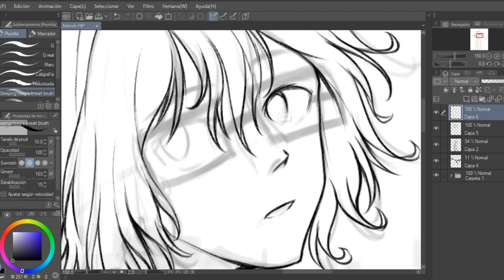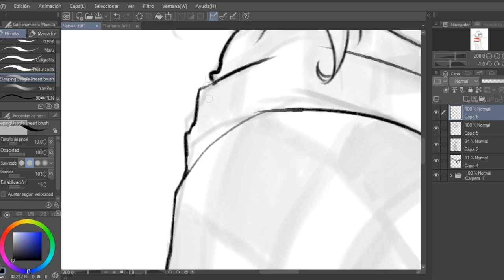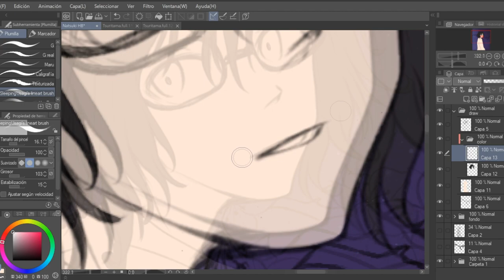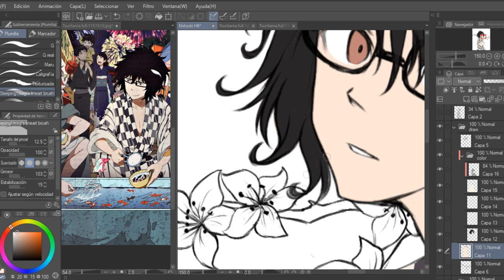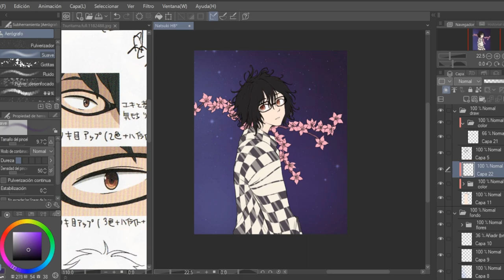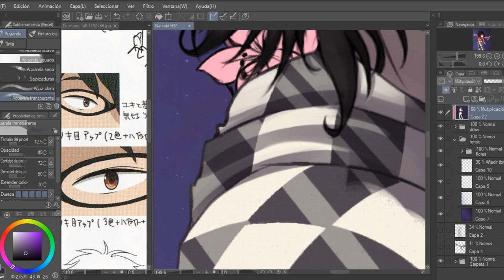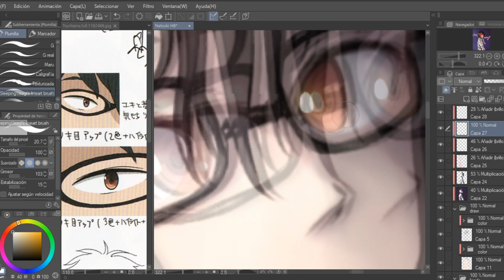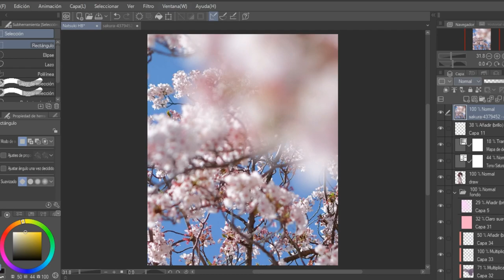Natsuki Usami「Speedpaint」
●Dibujo terminado●